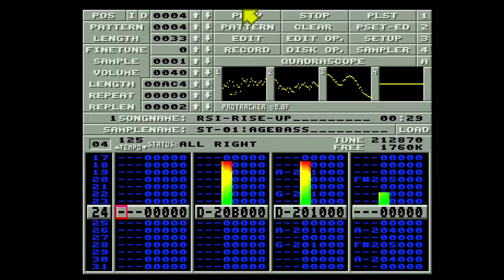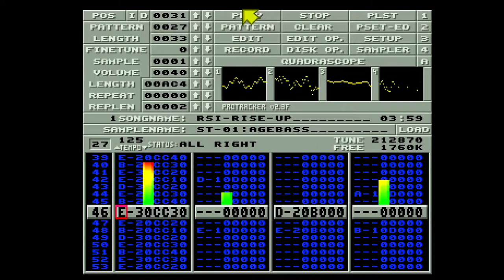Rise up by Romeo Knight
Used in RSI Megademo.